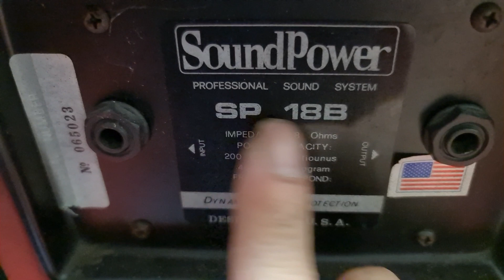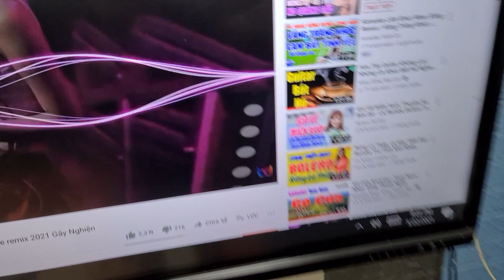Súp hơi 50 Soundpower Sp 18. Mỹ Giá 7tr. Đt 0936.583.140